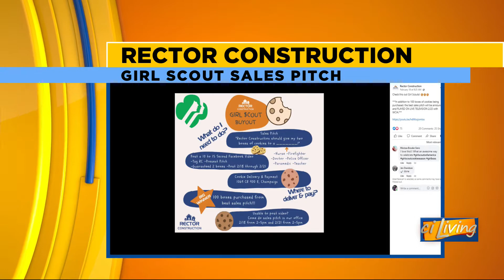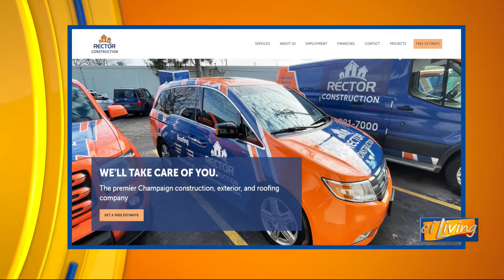CI Living Meets the Winning Girl Scout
CI Living meets the winning Girl Scout who accepted Rector Construction's Cookie Sales Pitch challenge